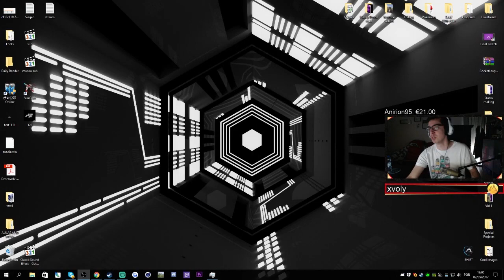Holy f*ck dude - Stream Highlights #2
1st Week of Final exams have started. Wish me luck :D